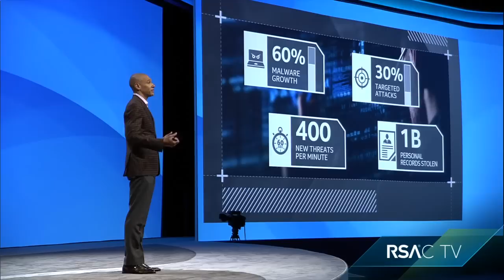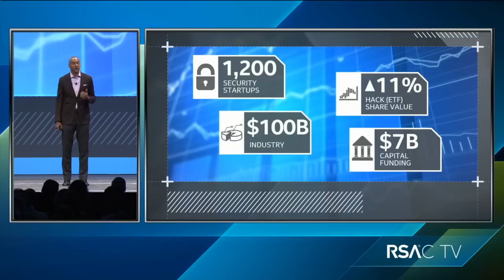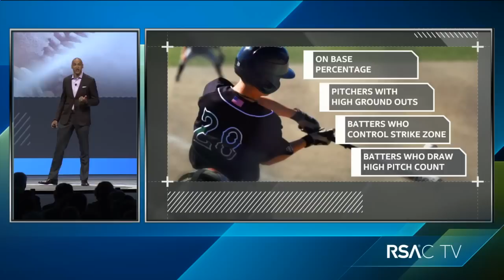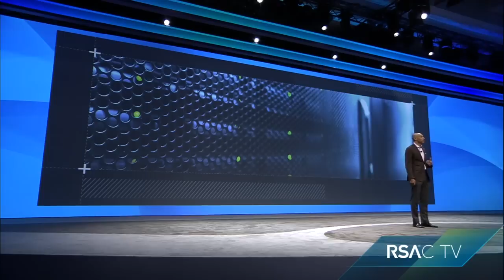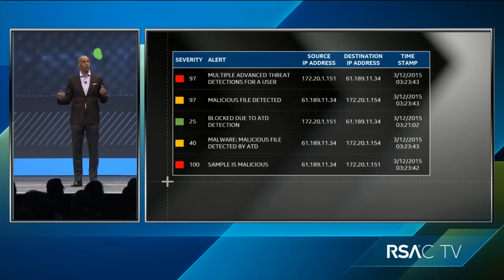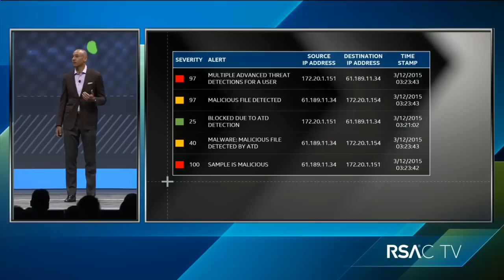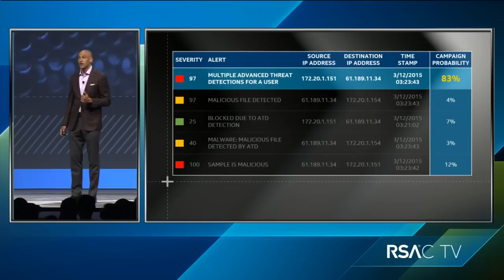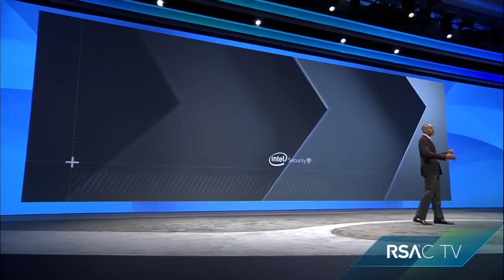Security on Offense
Christopher D. Young, Intel Security